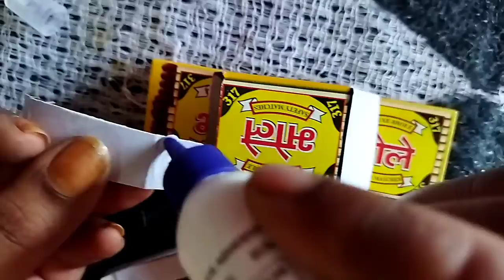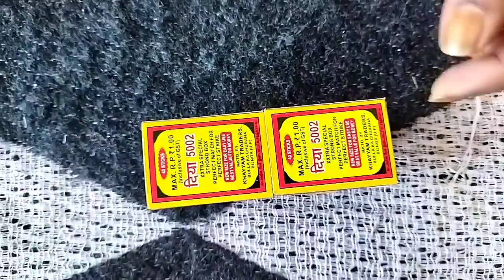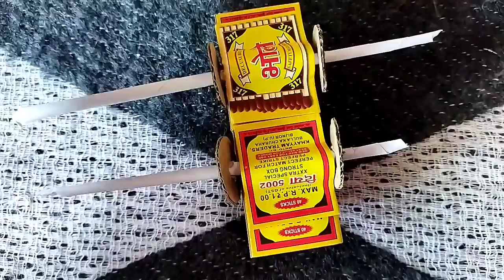matchbox car // How to Make a Toy Car at Home // The Crafts Crew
Today's topic "How to Make a Toy Car at Home Easy - Matchbox Car | ROYAL A1 Creative Arts"
This is a matchbox car.
lt looks very attractive. you easily make it at home.

the things you need:
1. 4 matchboxes
2. glue
3. crafts paper

ROYAL A1 Creative Arts